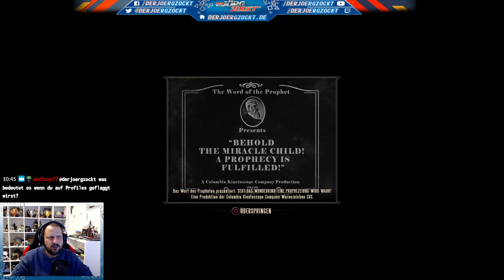Let's Platin | Bioshock Infinite | Stream 02 | Das schwarze Schaf [PS5] [GER]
Bioshock Infinite im Trophyhunting-Livestream auf der PlayStation 5.

Freigeschaltete Trophäen:
[09:00] Eine echte Pistole
[18:00] Kleider machen Leute
[01:11:00] Willkommen auf Monument Island
[01:57:00] Münzen unter der Matratze
[02:42:00] Meister der Pyrotechnik
[03:04:00] Schocktaktik
[03:26:00] Erste-Klasse-Ticket
[03:52:00] An einem wolkenfreien Tag ...
[04:09:00] Gut gewürzt
[04:11:00] David und Goliath
[04:25:00] Hier, kleines Schweinchen
[04:35:00] Unberechenbar
[04:51:00] Leidenschaftliche vergolten
[05:04:00] Straßnenkehrer
[05:07:00] Die Messlatte höher legen
[05:12:00] Bewaffneter Aufstand